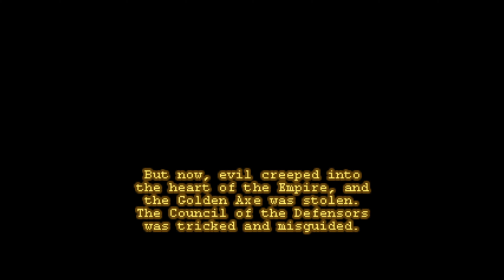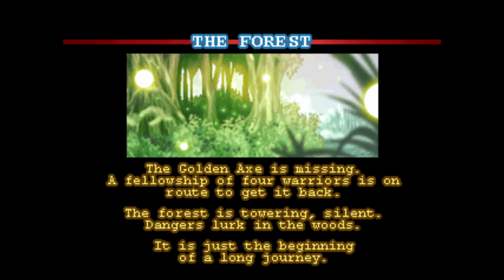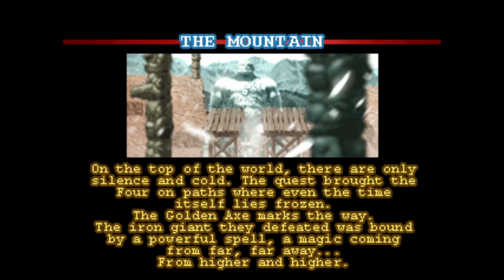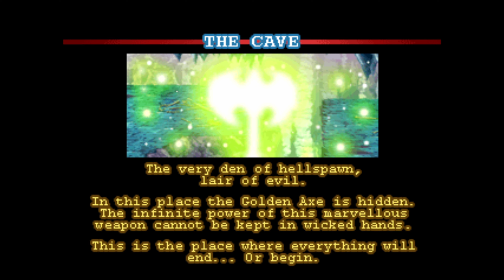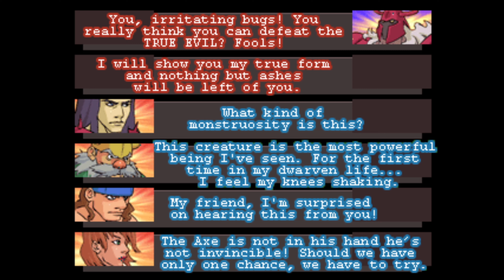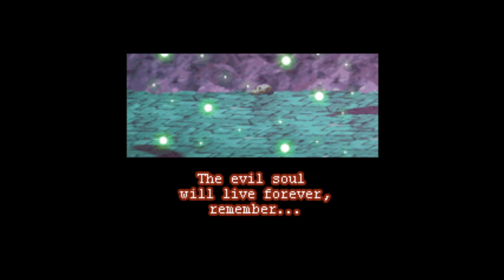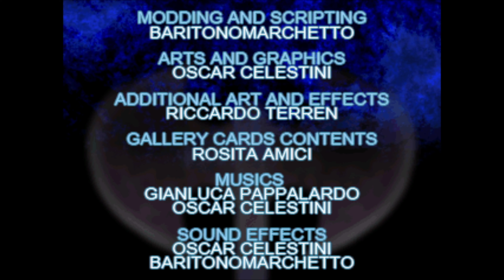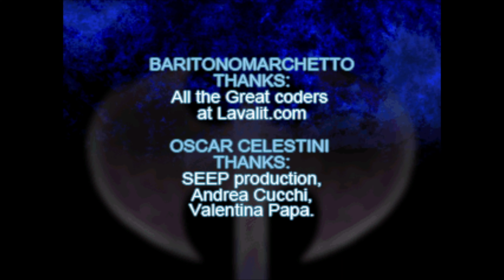Golden Axe: Myth - Gilius Thunderhead (No Death) (All Paths/Secrets)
Developed by a small team of fans from Argentina, Golden Axe Myth is a fan-made prequel runs on the open-source Beats of Rage engine, the foundation of many homebrew beat-em-ups. There have been other fan-made Golden Axe games using the engine, but this is the only one to feature totally original art. In addition to the usual three heroes from the arcade game, you can also play as Death Adder, before his transformation. He’s slow, wields a huge mace, and casts dark magic.
There’s quite a lot of content here - there are brief story scenes, branching paths, bonus unlockable characters and hidden areas. In addition to magic jars, you can also obtain symbols to increase your strength or defense, and money to purchase items in the few areas that have shops. The mechanics have been expanded to allow vertical rolls, blocking, and additional special movies. After beating up enough enemies, you can also activate “Rage Mode”, which increases your damage.

00:00 - Intro
01:50 - Stage 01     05:42 - Boss 01 (Big Adder)
06:34 - Stage 01A
07:58 - Stage 01B
09:43 - Stage 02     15:02 - Boss 02 (Bitter Knight)
15:54 - Stage 02A
17:51 - Stage 02B
19:12 - Stage 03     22:06 - Boss 03 (Mega Giant)
22:40 - Stage 03A
25:28 - Stage 03B
27:39 - Stage 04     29:45 - Boss 04 (Dragon Master)
30:26 - Stage 04A
31:38 - Stage 04B
33:11 - Stage 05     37:20 - Boss 05 (Meteor Worm)
38:02 - Stage 05A
40:43 - Stage 05B
43:44 - Stage 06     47:10 - Boss 06 (Obscure Titan/Final Obscure Titan)
52:52 - Stage 07
53:49 - Ending